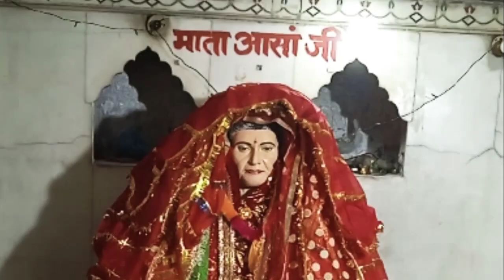PEERNIGAH !पीरनिगाह ! एक मातर मंदिर ऊना हिमाचल! दरगाह ! दरगाह दर्शन!पीरा दी मेहर! पवित्र स्थान!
PEERNIGAH UNA HIMACHAL TEMPLE

PEERNIGAH VEDIO

PEERNIGAH HOLY PLACE

DARGAH BABAJI KI

DARSHAN

TOURISM PLACE